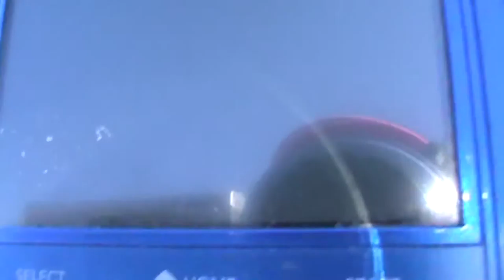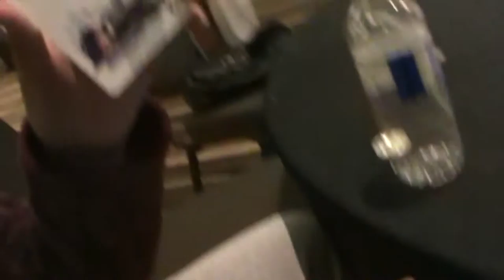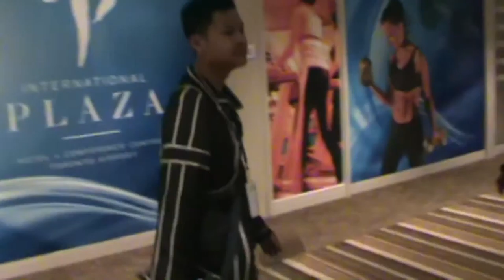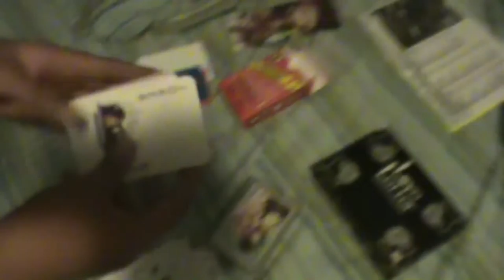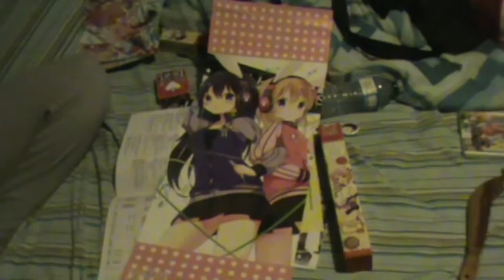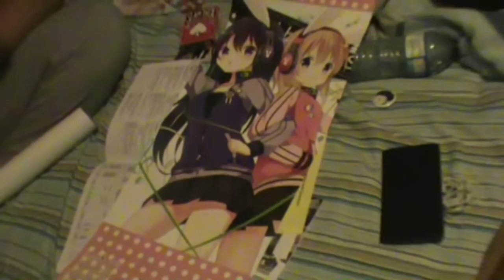*256: Return of North (AN 2015)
It's that time again as we set off and go to Anime North.